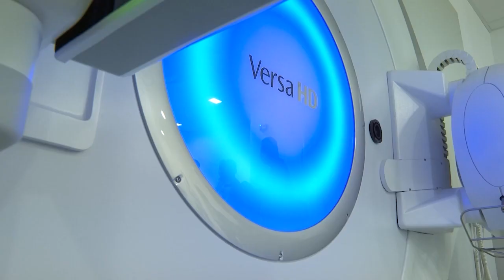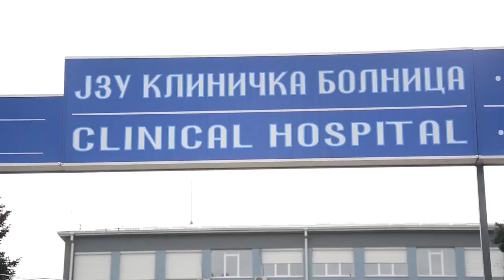Дали апаратите за кои се потрошија милионски суми, конечно ќе се стават во функција?